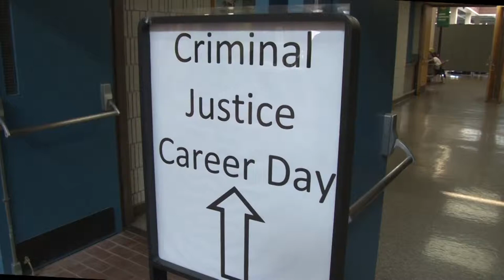Criminal Justice Career Day November 19, 2014